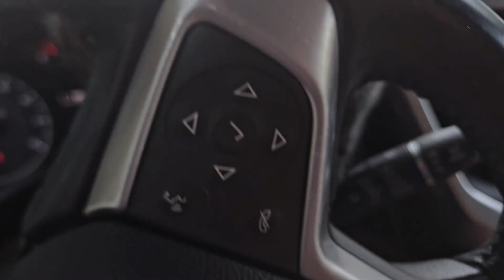Lights Out AGAIN!